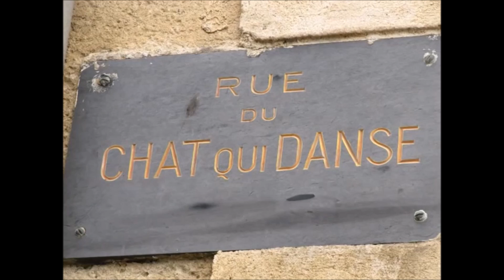akzent sprachbildung weltweit: Saint-Malo